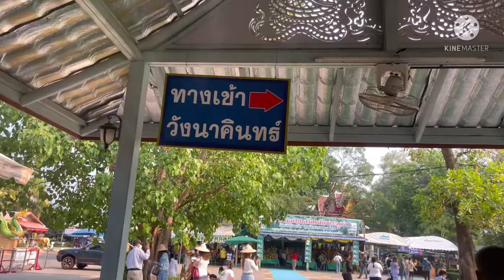EP_6 ไหว้ขอพรพ่อปู่ศรีสุทโธ🙏แม่ย่าศรีปทุมมา🙏!เปิดโชคเปิดลาภ!ไม่เชื่ออย่าลบหลู่!ท้ายคลิป??